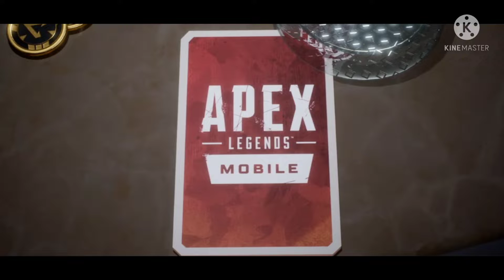APEX LEGEND Gameplay 2022 || HOW TO DOWNLOAD APEX LEGEND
हिन्दी - Gamerji में नए अकाउंट बनाए और LV200 साइन अप कोड डालें और 910 कोइंस तुरन्त अपने अकाउंट में पाए।
English - Create a new account with Gamerji and enter the LV 200 sign up code and get 910 coins in your account instantly.